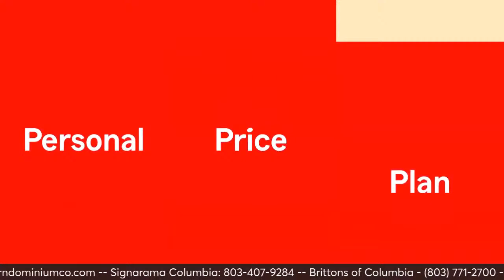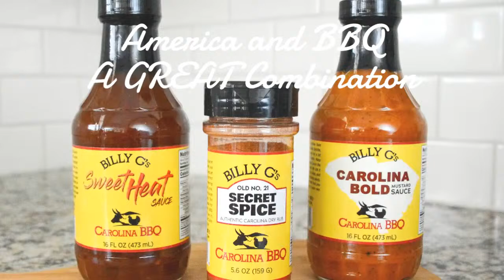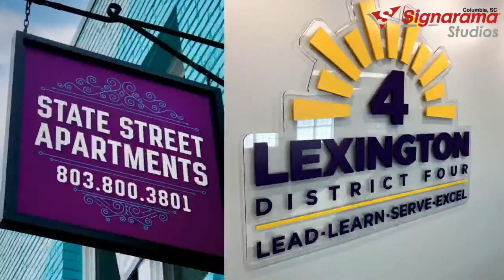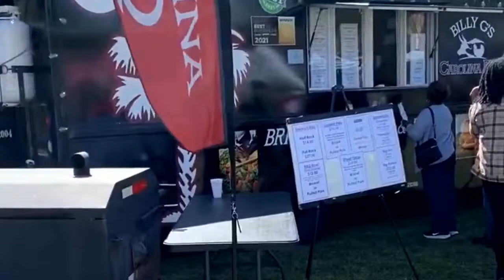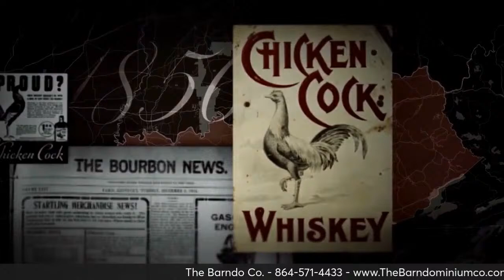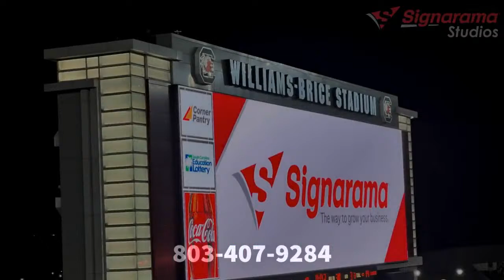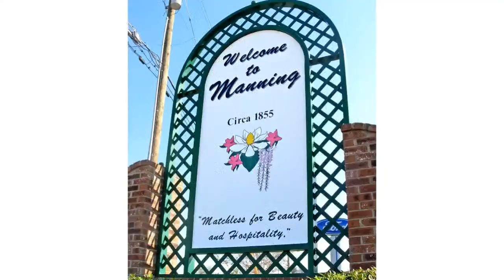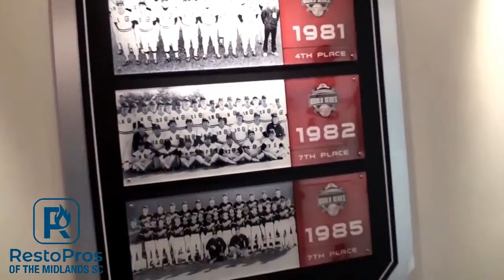Inside The Gamecocks - The Show Ep. 394 04022024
The guys welcome in Hale McGranahan of The Big Spur at the top of The Show, and Grayson Greiner joins to talk some baseball and his new role in the booth.

DOWNLOAD THE CHIEF SPORTS APP (it’s FREE)

RestoPros of the Midlands is proud to sponsor Gamecock Baseball Coverage on Inside the Gamecocks The Show/Chief Sports for the 2024 season.

The Show is build by the Barndo Co. and served by Chicken Cock Whiskey. We originate daily from the Signarama Studios.

Want the latest inside scoop on the Gamecocks? Check out TheBigSpur.com, a member of the 247Sports Network.

Support NIL at the University of South Carolina with a membership to the Official NIL Collective of the Gamecocks, Garnet Trust. Get special access to events and experiences, get up close and personal with the USC players and coaches and most importantly help Carolina compete at a championship level. Carolina Rise recently joined forces with Garnet Trust to form one big South Carolina Gamecocks NIL Collective. You can also find Garnet Trust on the Chief Sports App now. Please consider joining up today!